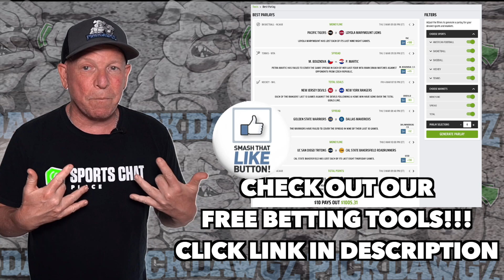Free NBA Parlay For Today 4/8/22 NBA Pick & Prediction NBA Betting Tips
A NBA Parlay for Friday.. Get Mitch's NBA Pick and Prediction for this game.